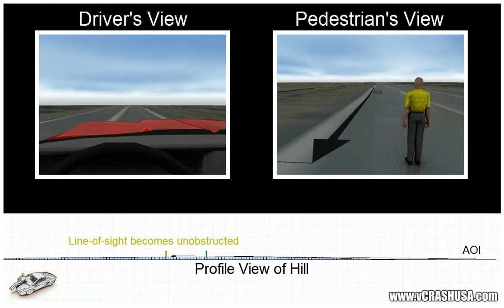Modify Vehicle Terrain with Virtual CRASH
Virtual CRASH is a general purpose physics simulation tool primarily for motor vehicle accident reconstruction. With Virtual CRASH, you can simulate complex multi-vehicle simulations and render them in stunning high quality video.